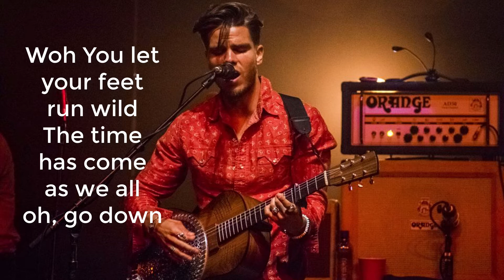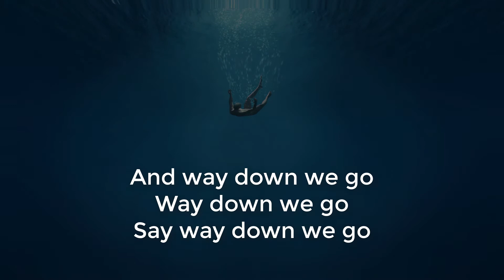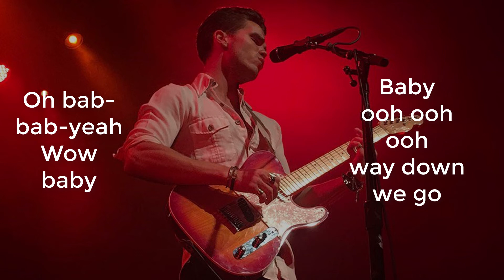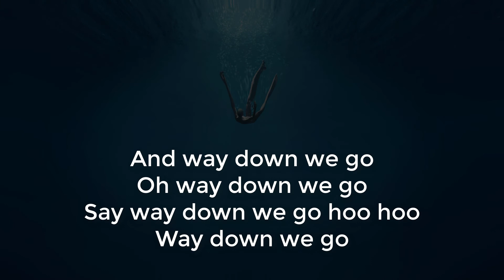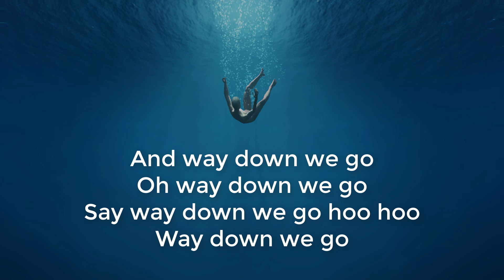Kaleo - Way down We Go | Lyrics Video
* Written by: David Nils Olof Antonsson / Jokull Juliusson / Daniel Aegir Kristjansson / Rubin Pollock

Best video & audio songs lyrics